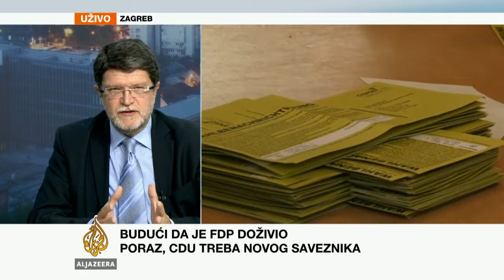Tonino Picula o rezultatima njemačkih izbora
CDU, Stranka njemačke kancelarke Angele Merkel uvjerljivo je pobijedila na parlamentarnim izborima, ali sama ne može formirati vlast.